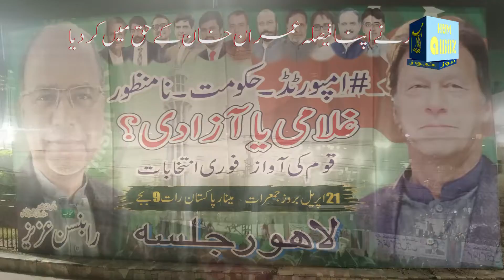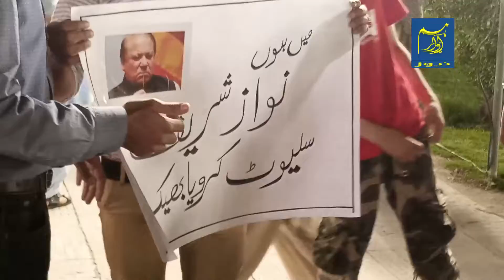Lahore Nay Referendum Kar Diya | Lahore Nay Faisla Suna Diya | Hum Awaz News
Lahore Nay Referendum Kar Diya | Lahore Nay Faisla Suna Diya | Hum Awaz News Official